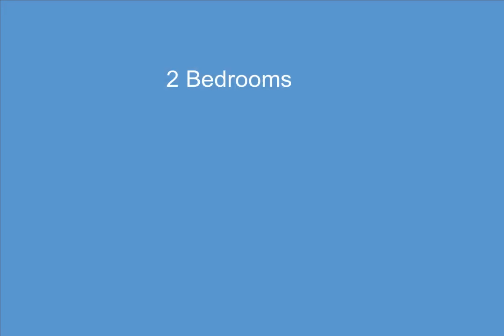19990 Meyers Road, Detroit, MI - 20230016312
19990 Meyers Road

2 Bedrooms, 1.0  Bathrooms, $59,900, MLS# 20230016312

This two-bedroom brick 1/2 duplex is in great condition.  Clean, freshly painted with many many updates.  New roof in August.  Beautiful hardwood floors and newer carpet. Super affordable to buy to live in and to rent.  Great rental area.  Great price, you will be glad you toured this home.  All agents must physically attend all showings.   All measurements are approximate.  Buyers agent to verify all measurements and data.